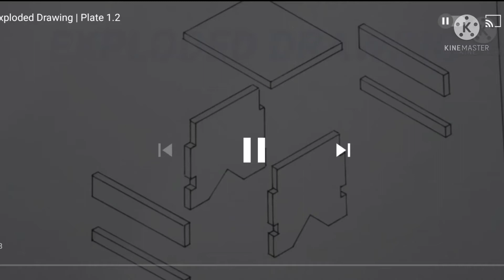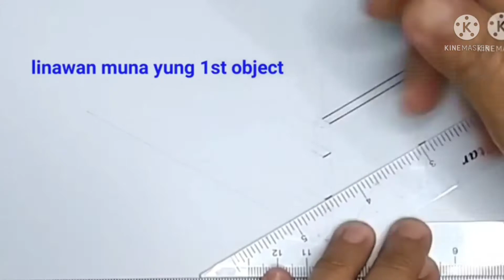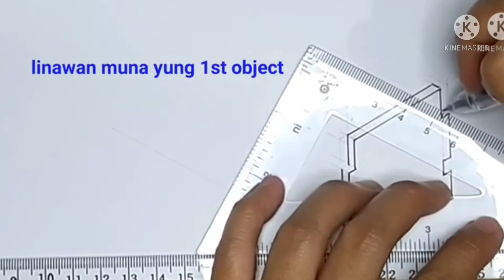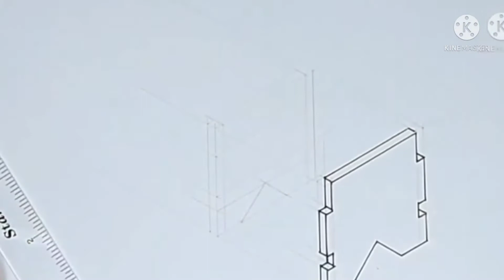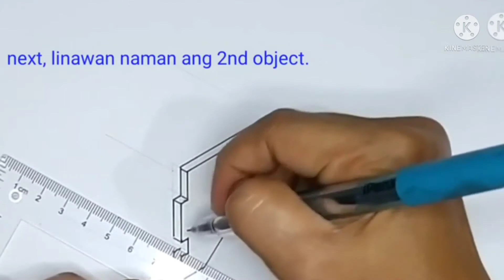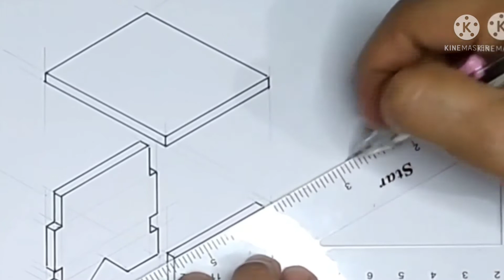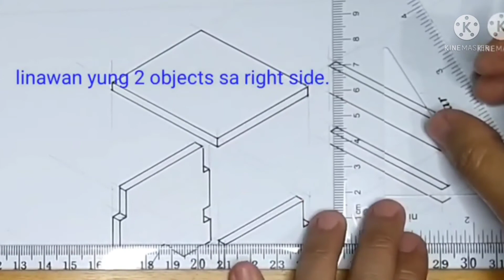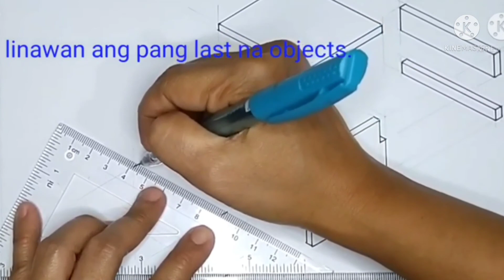Exploded Drawing | Plate 1.2